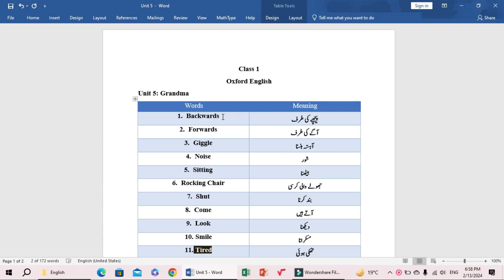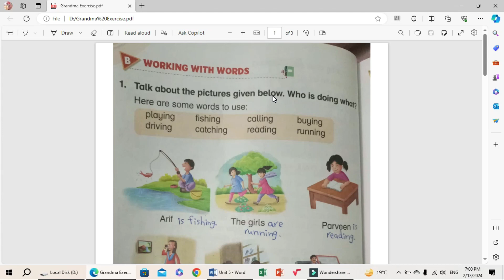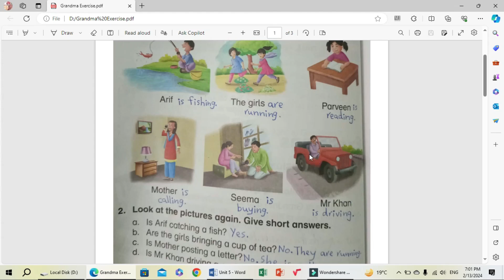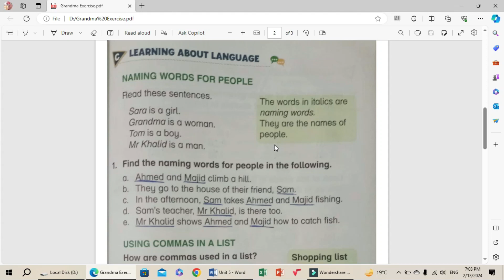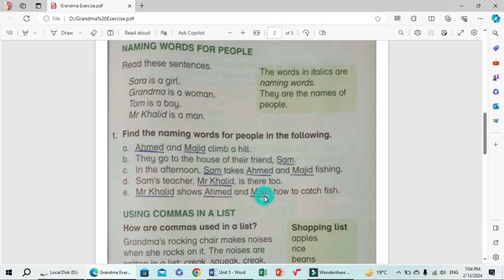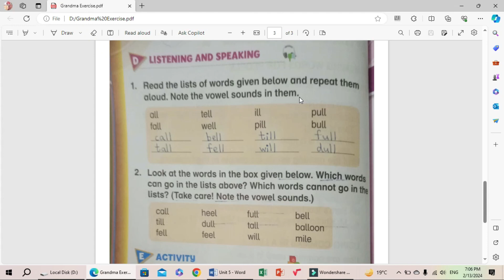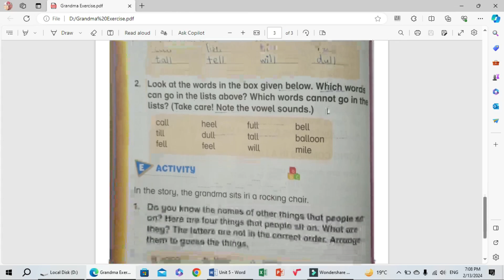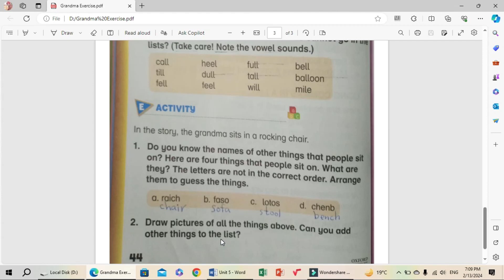Class 1 Oxford English 3rd Edition Unit 5 Grandma Words Meaning and Complete Exercise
Assalamu Alaikum. In this lecture I teach words meaning and complete exercise. Chapter 5 Grandma. I teach in an easy way for all teachers and students who face difficulty in this chapter.